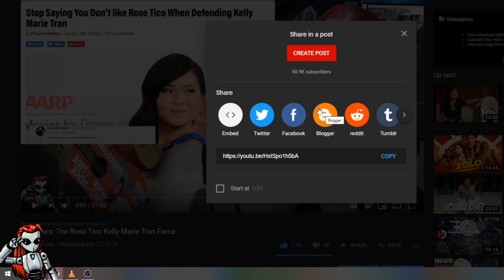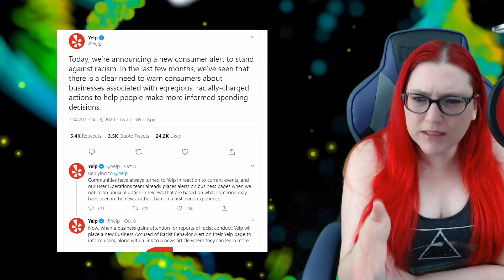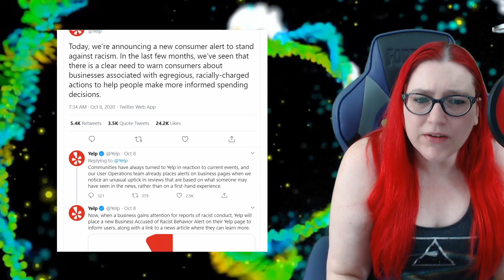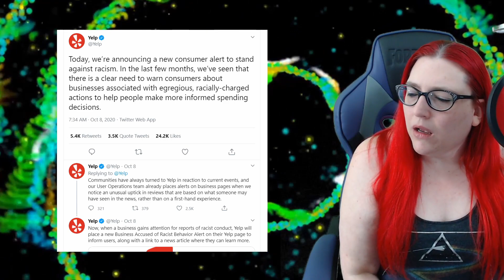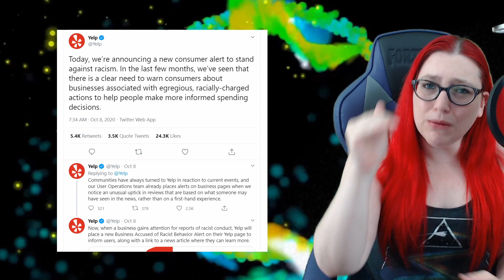Is Yelp Aware They're Potentially Sending The Mob To Small Businesses?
A recent new feature on Yelp lets you be your very own Gladys Kravits and mark anything you want as "ist". I can not personally condone any of this. Does Yelp? Is Yelp Aware They're Potentially Sending The Mob To Small Businesses?